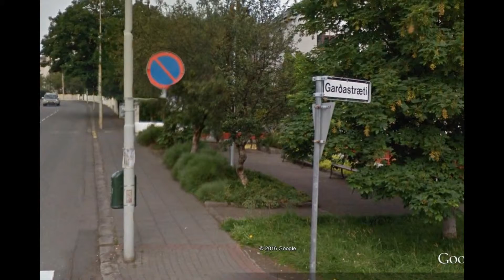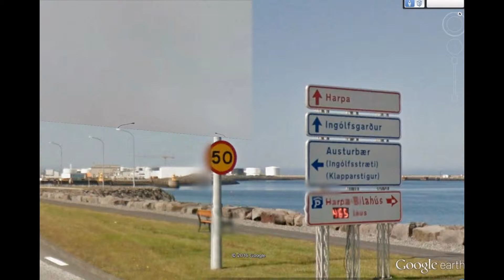REYHJAVIK - ISLAND IN 120 PHOTOS